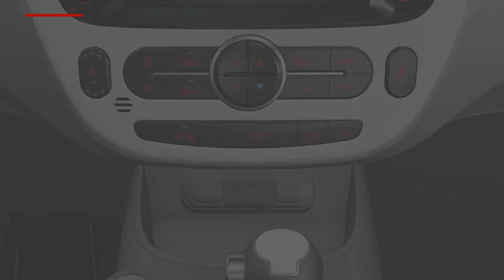Soul EV - Fan speed control (For EU)